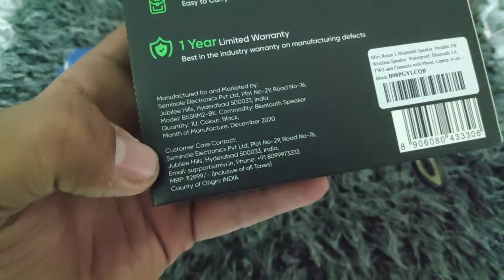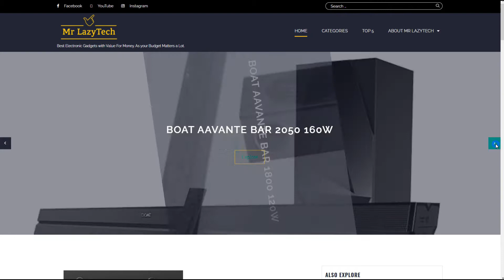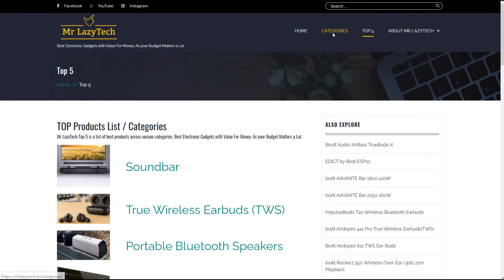MIVI Roam 2 Wireless Bluetooth Speaker 🔊🔊 Best Bluetooth Speaker Under 1500 🤷‍♂️🤷‍♂️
MIVI Roam 2 Wireless Bluetooth Speaker UNBOXING / Reviews / Sound Test 🔊🔊 Best Bluetooth Speaker Under 1000 🤷‍♂️🤷‍♂️

This Video is all about "MIVI Roam 2 Wireless Bluetooth Speaker UNBOXING / Reviews / Sound Test 🔊🔊 Best Portable Bluetooth Speaker Under 1000 🤷‍♂️🤷‍♂️"

Mivi Roam2 5 W Bluetooth Speaker :-

Laptop Mouse :-

Mobile Phone :-